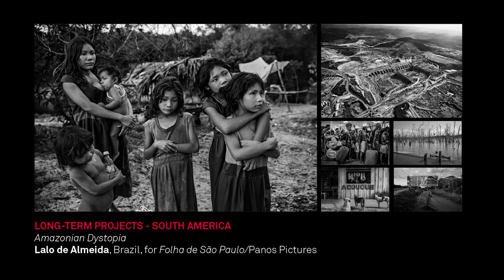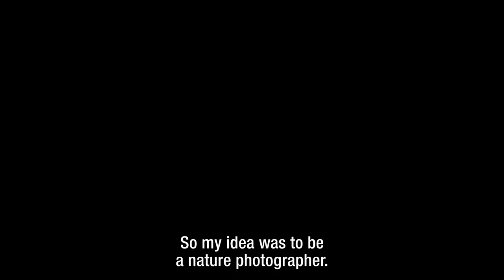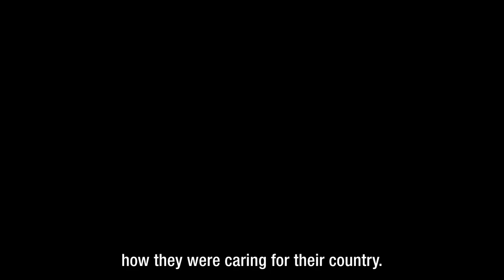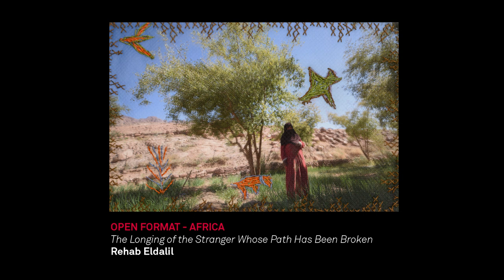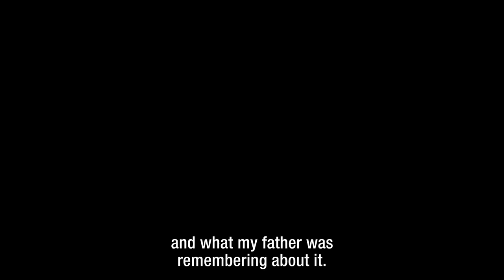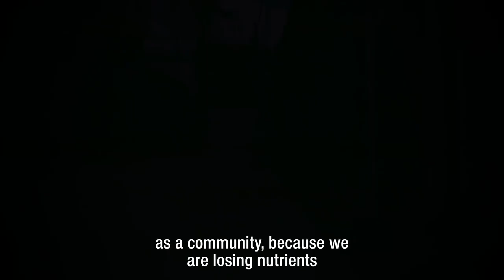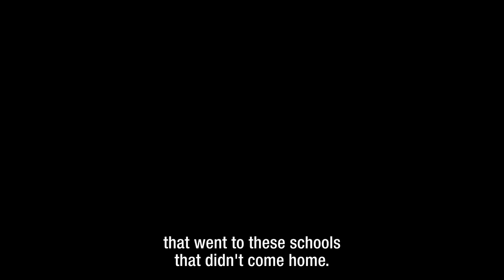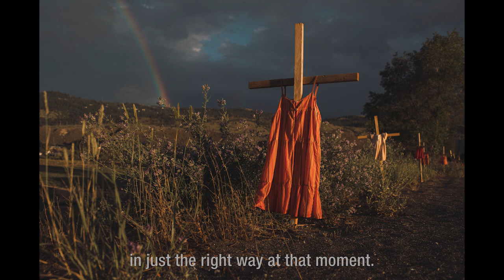2022 World Press Photo Contest: Global Winners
The World Press Photo Foundation is proud to present the four global winners of the 65th annual World Press Photo Contest – the World Press Photo of the Year, the World Press Photo Story of the Year, the World Press Photo Long-Term Project Award, and the World Press Photo Open Format Award – selected by an independent jury of visual journalism professionals.

Hear from each of the global winners – Amber Bracken, Matthew Abbott, Lalo de Almedia and Isadora Romero – as they delve deeper into the stories behind their awarded work, with an introduction from Joumana El Zein Khoury, executive director of World Press Photo Foundation and Rena Effendi, 2022 Contest global jury chair.